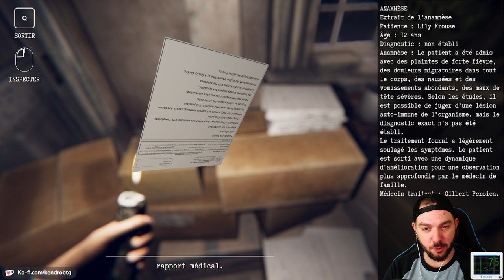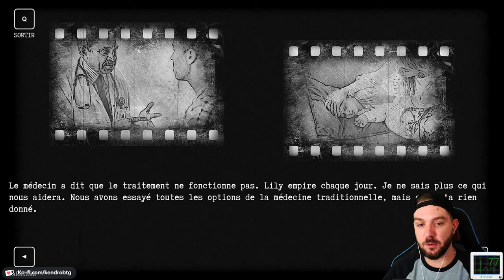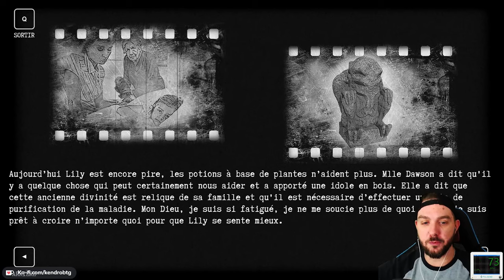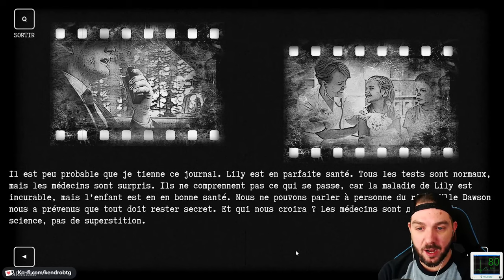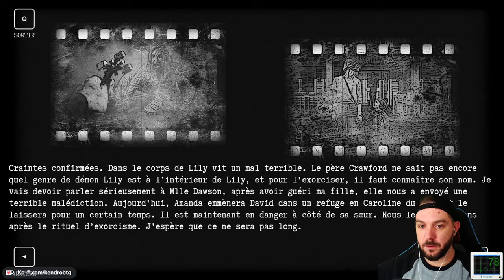DES HUMAINS SONT MANGÉS dans CETTE MAISON! | FAMILY CURSE - Let's Play Horreur FR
Let's Play / Gameplay FR du jeu d'horreur Family Curse.
David Crouse hérite d'un ancien manoir. Il s'y rend pour obtenir des réponses aux questions sur sa famille qui l'ont tourmenté depuis son enfance. David ne se souvient pas de ses parents parce qu’il a grandi dans un orphelinat, mais les secrets qui cachent le manoir familial peuvent faire la lumière sur son passé. Plus il fouille dans l’histoire de sa famille, plus la vérité devient horrible. Parfois, un héritage peut être la pire malédiction à laquelle on ne peut pas échapper.